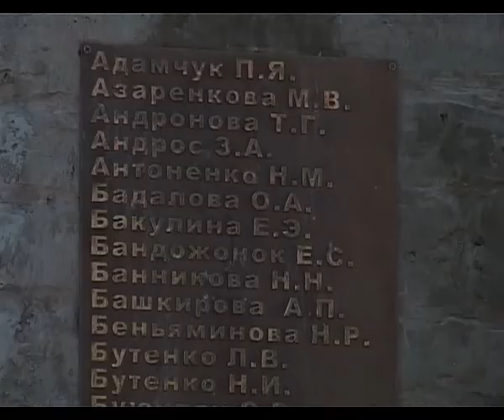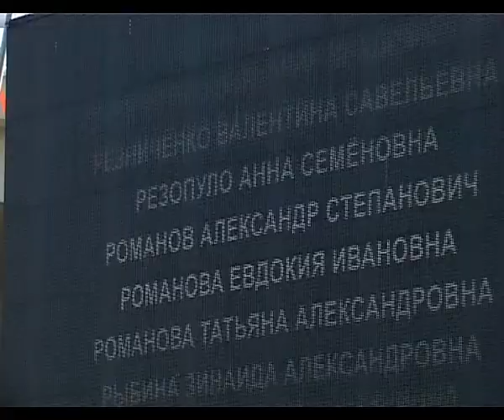На один памятник больше — еще одно событие в истории отмечено трауром